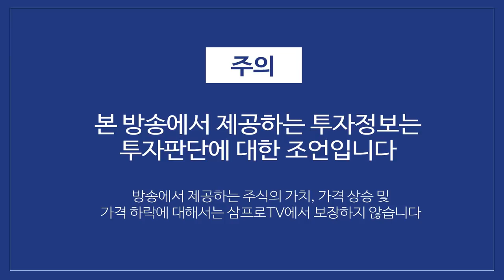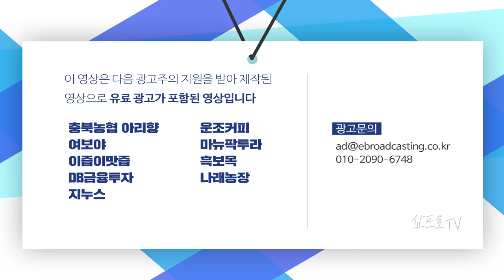'1800만 회원' 토스증권이 온다… 업계 '메기'될까